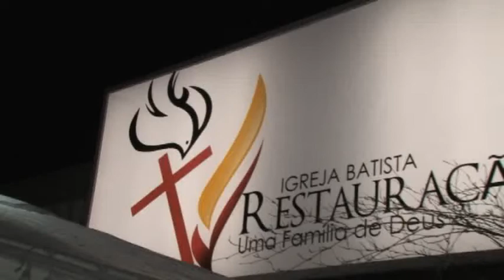PR JEFERSON MENDONÇA - ESCONDIDO NA ALJAVA DE DEUS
Melhores momentos da ministração do nosso querido amigo Pr Jeferson Mendonca no evento da AD Bras Itapevi no Julho Mês de Renovação confiram alguns momentos e adquira o seu dvd